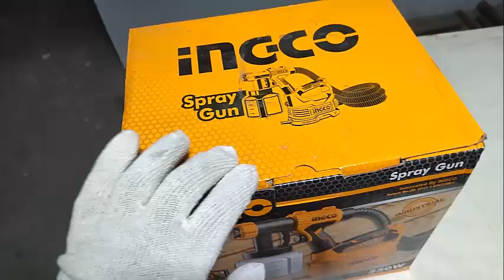Paint spray machine | INGCO spray paint machine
INGCO spray Gun Unboxing: High-volume low-pressure spray gun | INGCO Tools |
Check out our unboxing of the INGCO high-volume, low-pressure spray gun! This gun is perfect for spraying small areas, like molding and trim.

We're super excited to have this gun in our arsenal, and we hope you enjoy seeing it in action! In this video, we'll show you everything you need to know about this spray gun, from the features to the tips and tricks you can use to get the most out of it.
In this video, we'll be unboxing the INGCO spray gun and giving you a detailed overview of what you can expect from this high-volume, low-pressure spray gun.This spray gun is perfect for a variety of jobs, from spraying paint to apply sealant to wood. We'll give you a tour of the features of the gun and show you how to use it to get the most out of its capabilities. After watching this video, you'll be able to use the INGCO spray gun to achieve the results you need!In this video, we're looking at INGCO's high-volume, low-pressure spray gun. This spray gun is perfect for larger projects and is perfect for a variety of applications.If you're in the market for a high-volume, low-pressure spray gun, be sure to check out INGCO's selection. This gun is perfect for a variety of applications and will save you time and money!